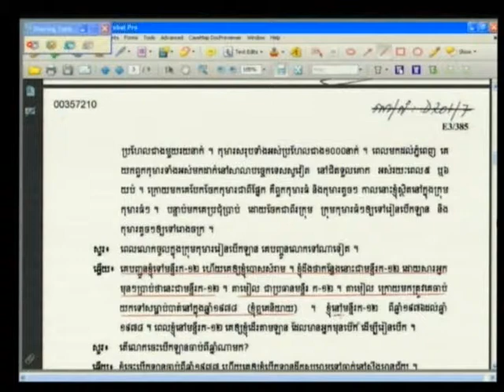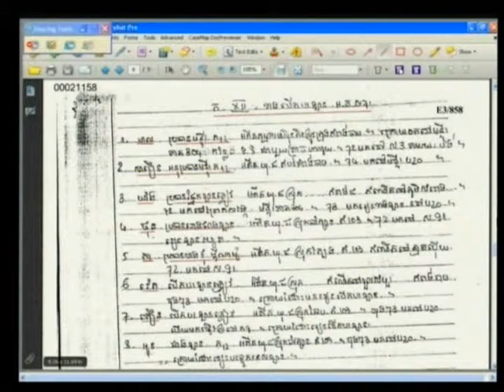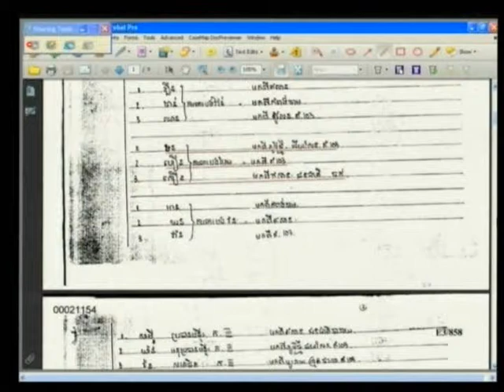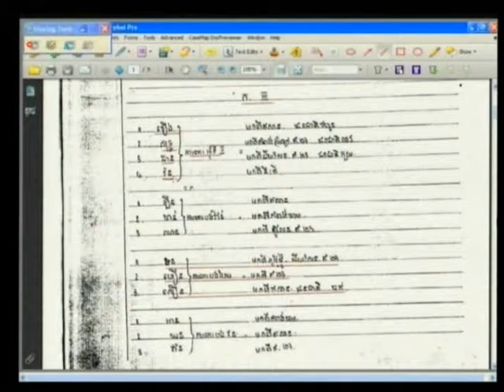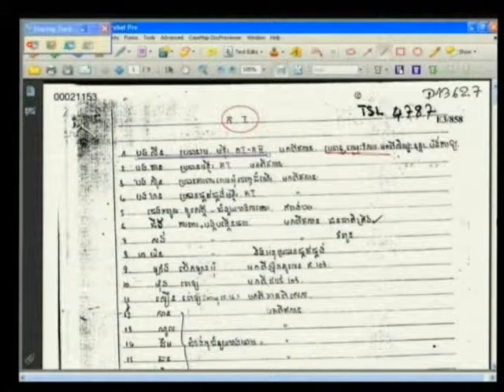E1 208R 2013 06 17 S3 FL KH Pub